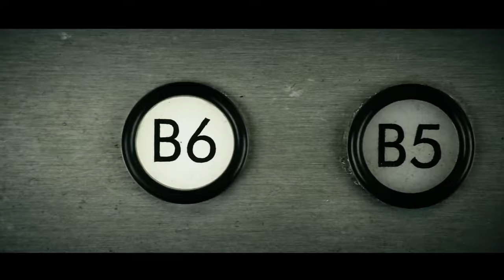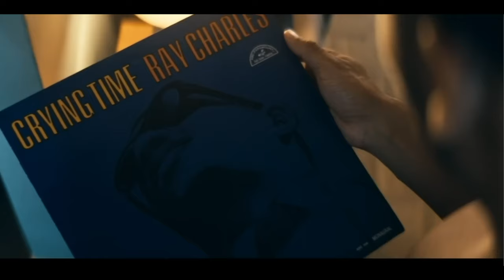Объяснение концовки 4 серии 4 сезона «Пацаны»